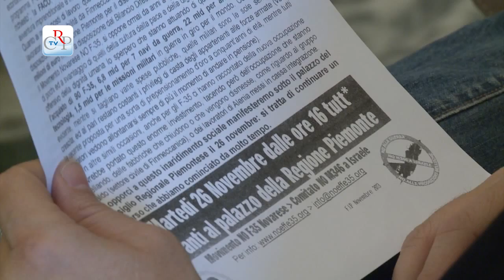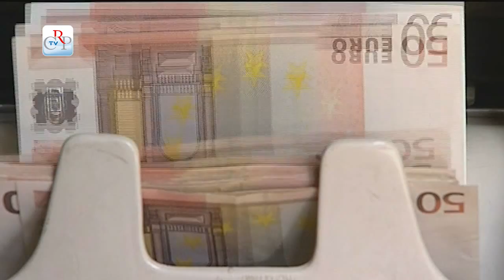CrpTv n.31 del 29 novembre 2013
Il presidente della Regione Roberto Cota è intervenuto, in apertura della seduta del 26 novembre, in merito alle indiscrezioni giornalistiche sulle indagini in corso su numerosi esponenti di Consiglio e Giunta regionale. La comunicazione del presidente ha dato luogo ad un acceso confronto per chiarimenti. In una pausa dei lavori l'Ufficio di presidenza e vari consiglieri hanno ricevuto una delegazione di rappresentanti del Comitato No-F. 35, contrari ai lavori di assemblaggio dei cacciabombardieri presso l'aeroporto di Cameri (No). Nel pomeriggio è stata svolta la seduta straordinaria sull'Irpef.

PRIMO PIANO

01) Dibattito sulle indagini giudiziarie su fondi Regione
Il presidente della Regione Roberto Cota ha svolto, il 26 novembre, una comunicazione sulle indagini giudiziarie in merito l'utilizzo di fondi regionali che coinvolgono numerosi assessori e consiglieri. Ne è seguito un acceso dibattito. L'asprezza del confronto ha portato ad interruzioni dovute ad intemperanze tra alcuni consiglieri, subito rientrate per l'intervento dei consiglieri questori. L'Ufficio di presidenza e il presidente Valerio Cattaneo, hanno espresso rammarico per i comportamenti non appropriati.

02) Seduta straordinaria sull'Irpef
Nel pomeriggio del 26 novembre il Consiglio regionale ha svolto, su richiesta del Partito democratico, una seduta straordinaria sull'addizionale Irpef per il 2014. Nell'ampio dibattito anche le comunicazioni dell'assessore al bilancio Gilberto Pichetto Fratin. Sul medesimo argomento sono poi stati discussi votati e respinti l'ordine del giorno di Andrea Buquicchio (Idv) e la mozione di Aldo Reschigna (Pd), che chiedevano rispettivamente la diminuzione delle maggiorazioni all'aliquota e il rispetto del principio della capacità contributiva.
[interviste a Rocchino Muliere (Pd) e Antonello Angeleri (lega Nord)]

03) Ufficio di presidenza del Cal
Il Consiglio delle Autonomie Locali ha eletto il suo secondo vicepresidente: è Mauro Barisone, consigliere comunale di Vinovo (To) e vicepresidente dell'Anci Piemonte. Nella riunione il Cal ha poi espresso parere favorevole (condizionato all'accoglimento di alcune modifiche al testo), al disegno di legge sulle attività estrattive e a quello sulla montagna.